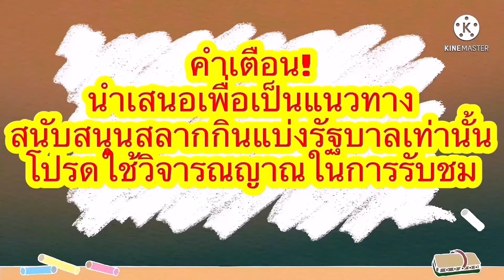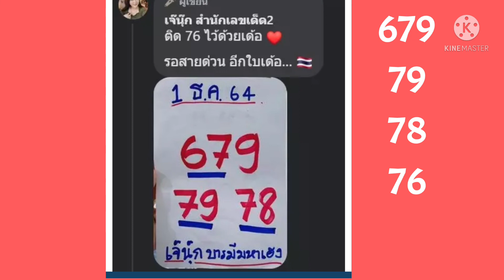เลขเด็ด📌🇹🇭เจ้นุ๊กบารมีมหาเฮงสามตัวตรง,สองตัว เน้นๆ#1/12/64